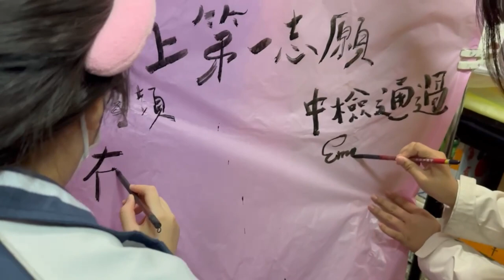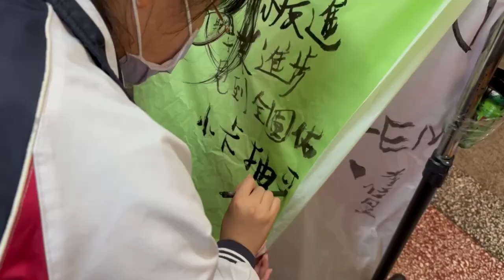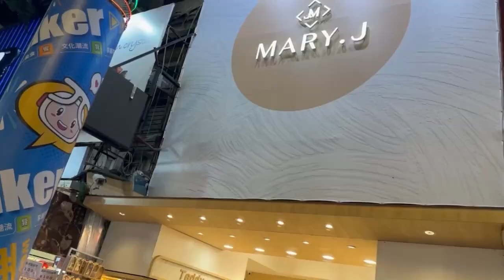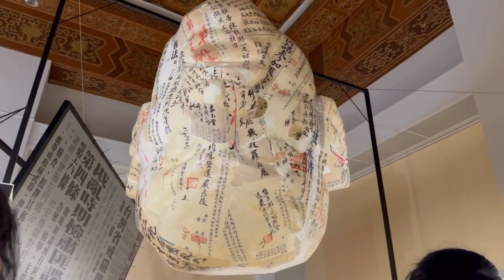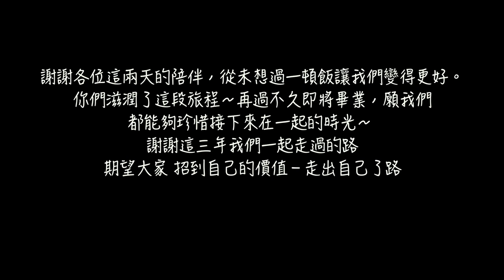台北班遊vlog｜世界上最重要的人｜ yu jie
費時了將近一天半～終於剪完了 旅程前就想拍個vlog 我終於達成了。我想那兩天你們一直看到我把手機拿起來錄 無時無刻都是～哈哈 就是為了剪出我滿意的一部影片～或許有些部分有點晃，但我也盡力了。這部影片專門送給你們～無窮的感謝在過去三年你們的陪伴！！ 大家可以給我一點反饋 鼓勵 讓我有進步的空間呵呵畢竟這也不過是我人生中第三部影片。